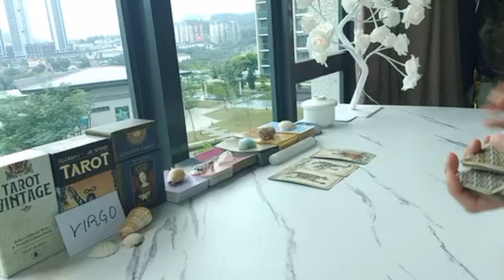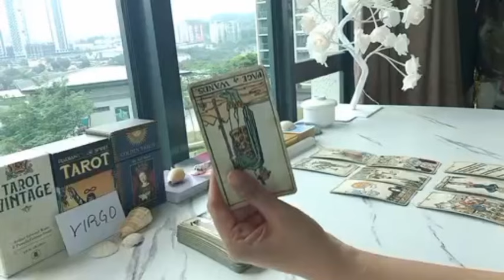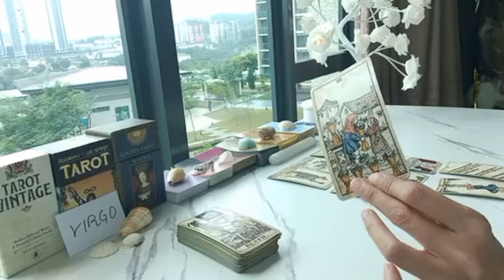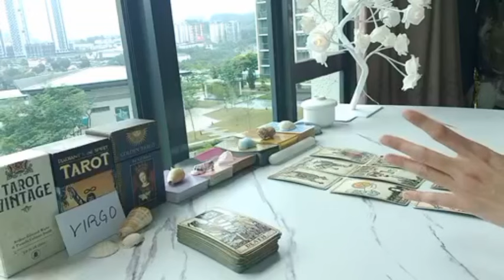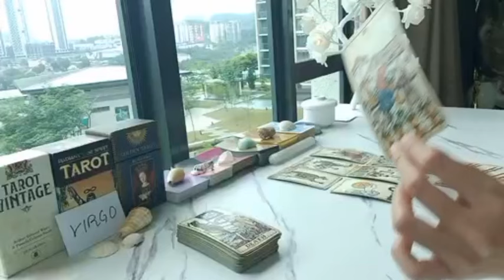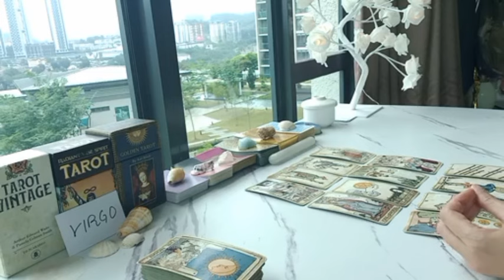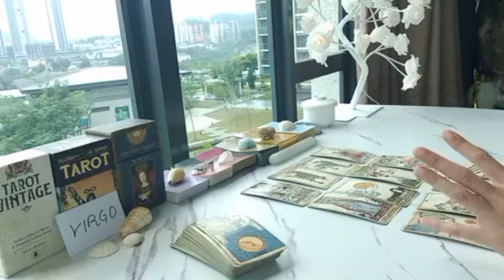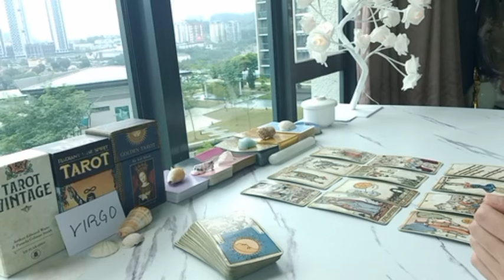VIRGO 🖤 THEY'RE HOLDING GRUDGES TOWARDS YOU RIGHT NOW BECAUSE..🖤 MARCH 2024 TAROT LOVE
1 question - USD 35 (5 minutes)
2 questions - USD 60 (10 minutes)
3 questions - USD 85 (15 minutes)
4 questions - USD 120 (20 minutes)
5 questions - USD 150 (25 minutes)